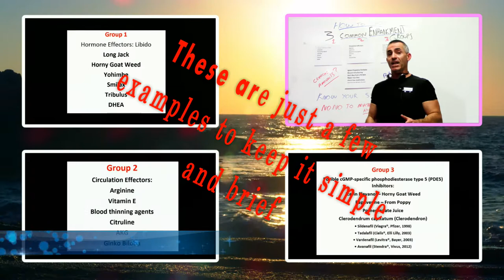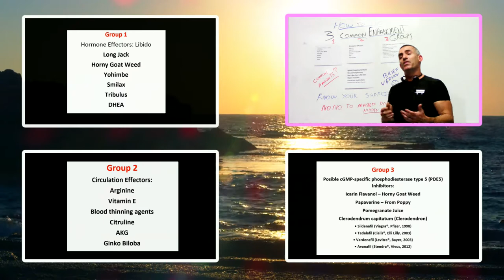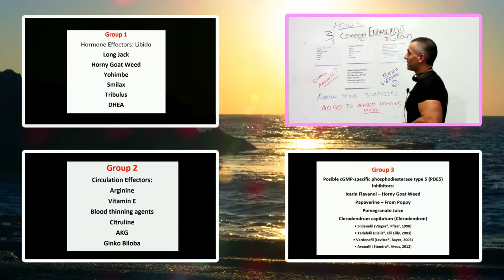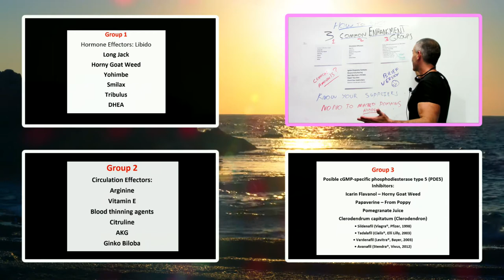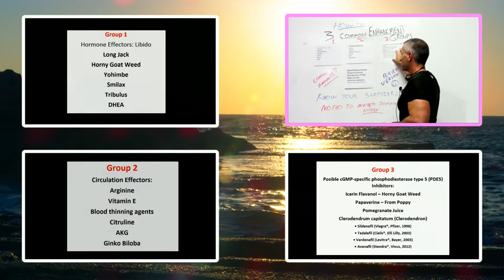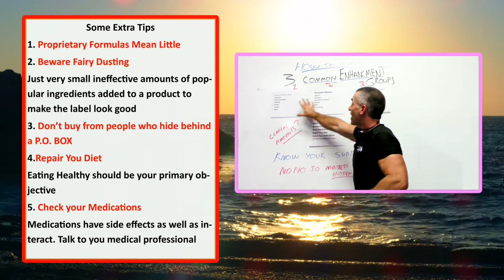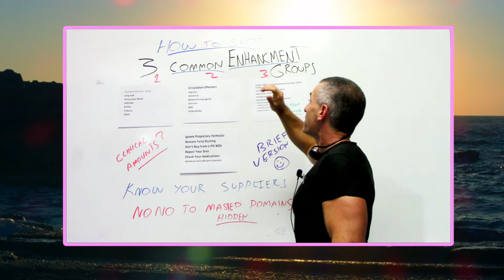How to shop for Male Enhancement products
A quick primer on shopping for male enhancement supplements. This is a PG-13 shopping guide in what to look for in the general classes of ingredients. There are no specific products nor ingredients promoted in this video clip.

I produced it to help clear some of the air on a very confusing and a heavily marketed industry. Therefore I was only able to briefly cover a few of the many potential supplements and the mechanisms of action. Keep in mind we also did not cover the many of the hidden environmental antagonists, due to time constraints.

Later on I will cover products for women, in the same format (clean and un-intimidating).

Comments on a few of our posting sites has been disabled, in order to avoid inappropriate spam

CYA ;-)

Ralph Turchiano